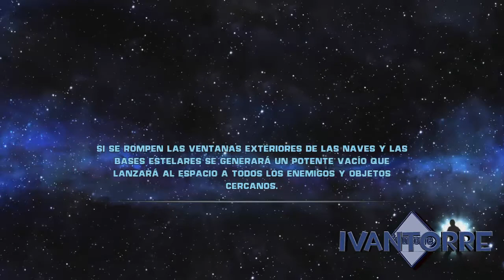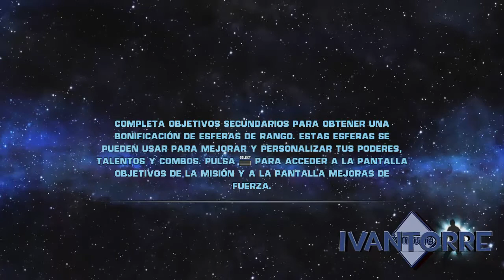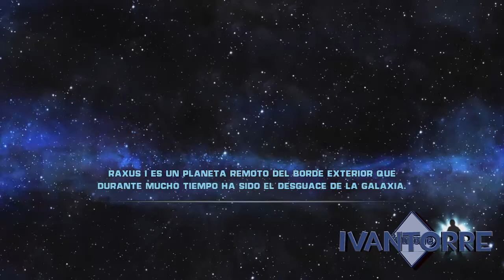Star Wars El Poder De La Fuerza / #22 Resurgiendo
hola gente espero que os guste el canal, compartidlo con vuestros amigos que ayuda un monto a seguir, un saludo y gracias por vuestro apoyo.

Mi steam: torip_torre